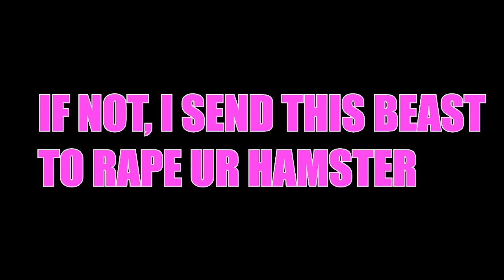Nonstop, Dytto, Poppin John - FRONTROW - World of Dance Los Angeles 2015 REAL REACTION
It's not Les Twins, relax...
Share to help the channel grow!
STAY AWESOME!